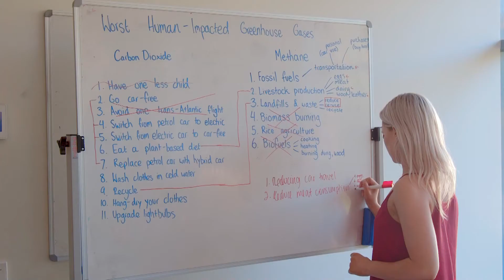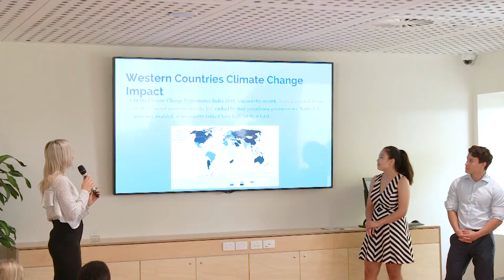The Transformer program: a game changer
Some of the first cohort of Bond’s Transformer program share their experiences and insights into the purpose and value of Bond University’s Transformer program; an Australia-first co-curricular program aimed at instilling 'big-picture' thinking in students across all faculties